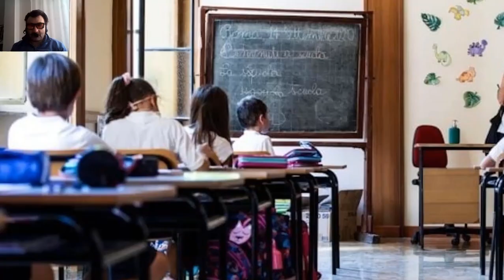la barzelletta del mese n'89 PIERINO IL SAGGIO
la barzelletta del mese n'89 PIERINO IL SAGGIO,IRONIA,RISATE,BARZELLETTA,UMORISMO